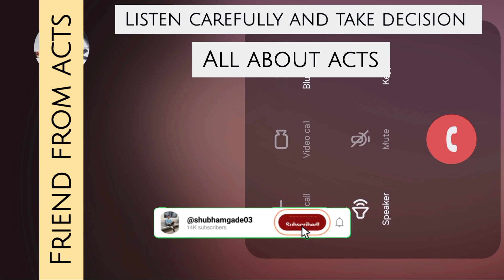🔥 Sunbeam vs ACTS: The Ultimate CDAC Showdown 🌟| DAC | Best & Worst of India's Top Colleges 🎓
Are you confused about choosing between Sunbeam and ACTS, two of India's top CDAC institutes? 🤔 This video dives deep into the good 🌟 and bad 🌧️ aspects of both colleges, helping you make an informed decision for your future in tech! 💻✨

We’ll cover:
✅ Placements 🎯
✅ Faculty Expertise 📚
✅ Campus Life 🏫
✅ Industry Connections 🌐
✅ Student Experiences 🗣️

Whether you're gearing up for your CDAC journey or just exploring your options, this video is packed with insights to guide you on your path to success. 🌟

🔥 Don’t miss out – watch now to get inspired and prepare for your placements!